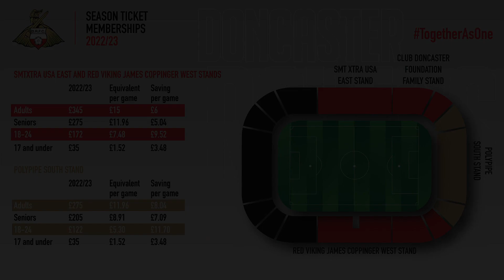FC United of Manchester 0 Doncaster Rovers 3 | highlights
Goals from George Miller, Harrison Biggins and Josh Andrews secured Rovers a 3-0 win at FC United of Manchester in their final pre-season friendly of the summer.